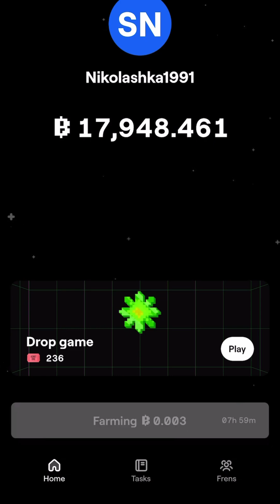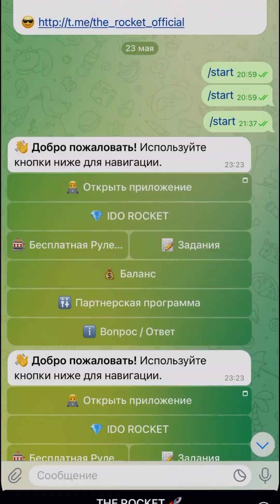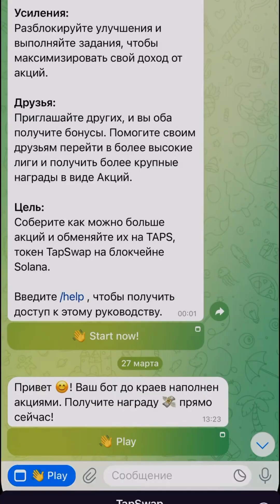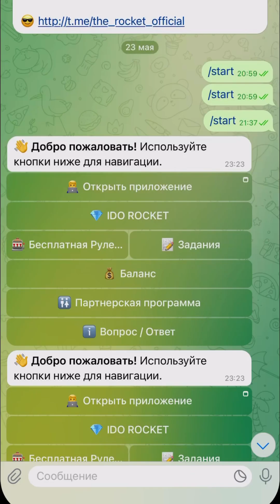Проверенные игра в telegram | Кайф